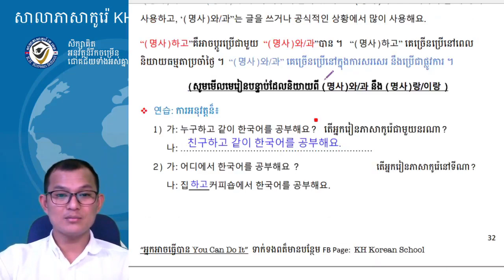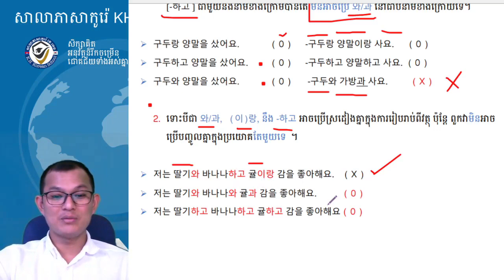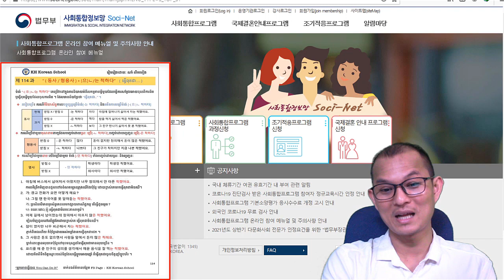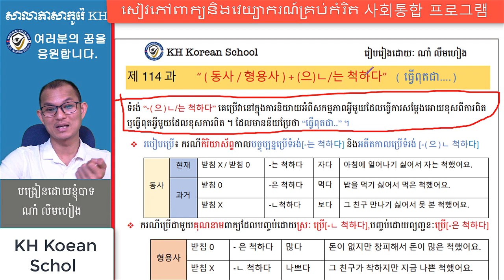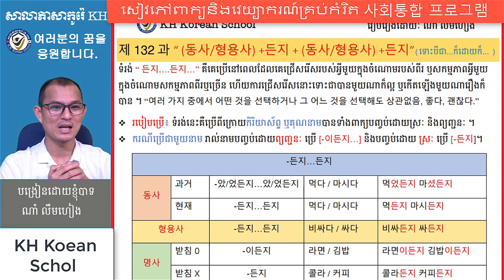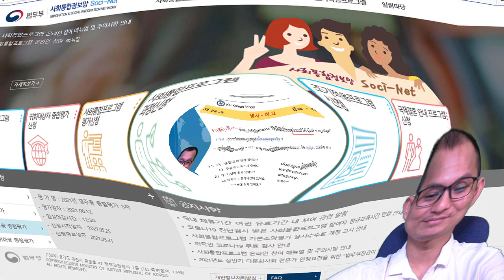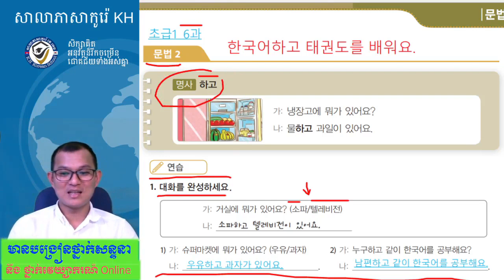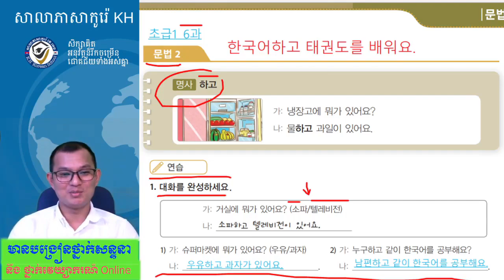សិក្សាភាសាកូរ៉េ ថ្នាក់វេយ្យាករណ៍ 한국어 문법. 초급1, 6과-2: -하고.